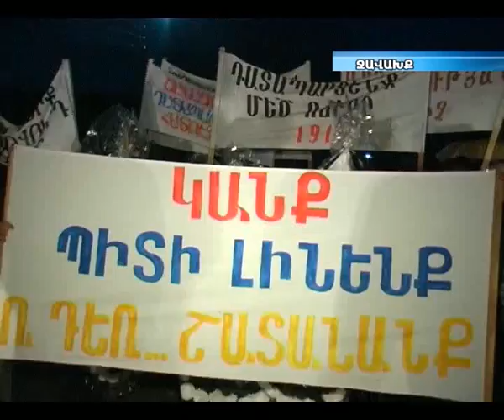Movie 00 MARIAM JAHER NYUT